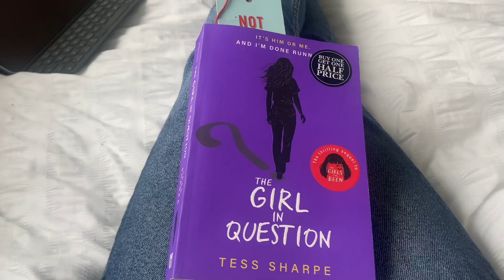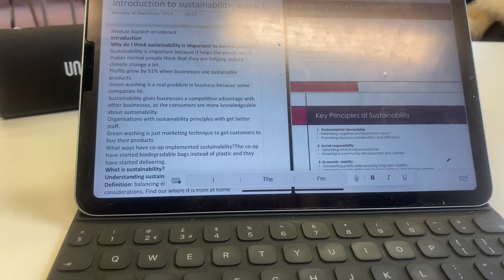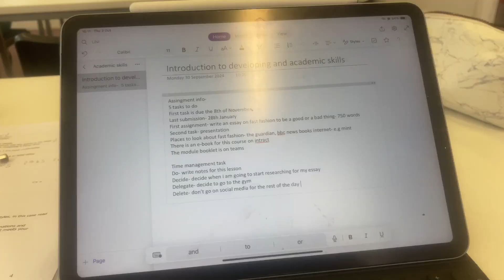First week of lectures | as a first year uni student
FAQS
How old are you?
19
Where do you live?
England
What do you film and edit on?